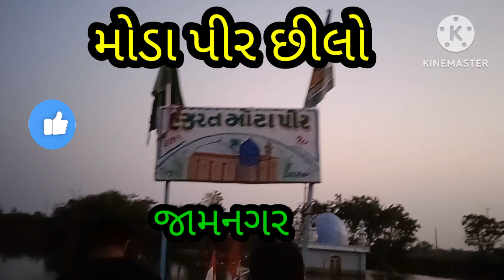motape ka Chilla Mubarak Jamnagar,,👍,❤️,👍